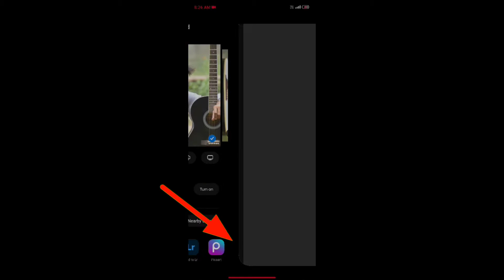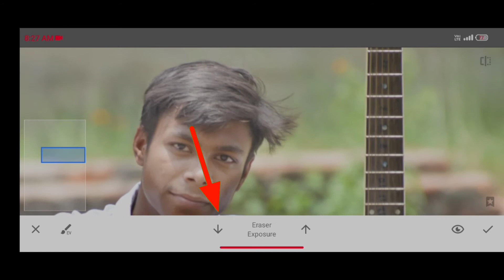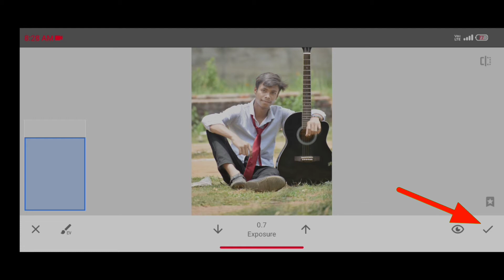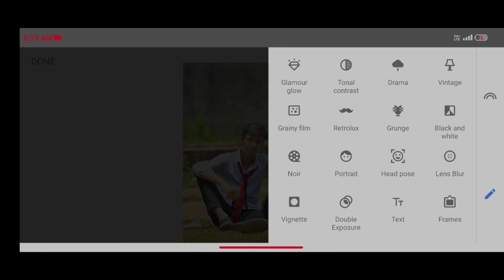Snapseed Photo Editing New 2022 || Black Photo ko Gora Kaise Kare🔥